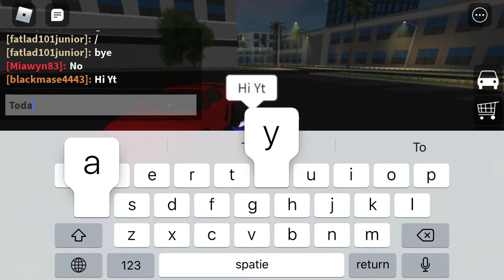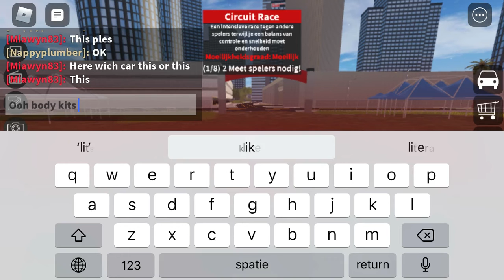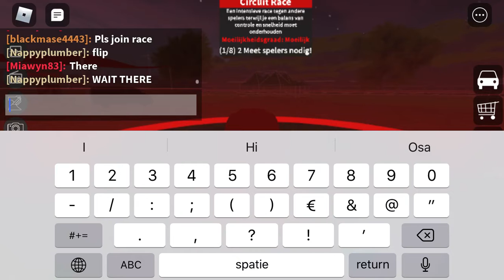Playing vehicle legends for the first time